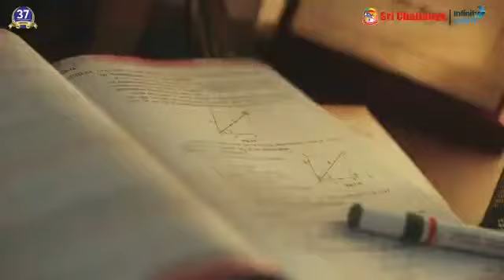Dedication to teachers